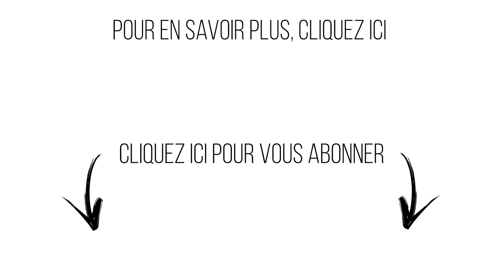Faut-il récupérer son ex en CRISE EXISTENTIELLE ?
Dans cette vidéo, je vous propose un nouveau format. Je vais répondre précisément à vos questions, celles que vous m'avez posées sur YouTube. Aujourd'hui, Édith nous demande : "Faut-il récupérer son ex en CRISE EXISTENTIELLE ?".

▬▬▬▬▬▬▬▬▬▬▬▬▬▬  FORMATIONS OFFERTES ▬▬▬▬▬▬▬▬▬▬▬▬▬▬

Ma réponse à Édith :

Voici une situation que l'on pourrait presque considérer comme intenable. D'un côté, votre partenaire est en pleine crise existentielle et vous faites ce que vous pouvez pour l'aider en vous oubliant complètement à son profit.

Votre compagnon traverse une crise existentielle que beaucoup d'autres personnes traversent à son âge. La trentaine est une décennie charnière où l'on sort de la prime jeunesse, où les responsabilités se font plus intenses, avec la pression d'une carrière, d'une belle maison, d'une voiture et d'un couple stable... Mais tout ne se passe pas comme prévu et vous devez en payer les pots cassés.

Pour ne pas vous gâcher la surprise et pour découvrir mes conseils pour savoir comment agir face à votre partenaire qui traverse une crise existentielle, je vous invite à découvrir cette vidéo !

C'est toujours avec grand plaisir que je lis vos commentaires et que j'y réponds aussi n’hésitez pas à partager votre expérience !

Je m’appelle Myriam Bidaud, et serais votre coach et thérapeute de couple.

Pourquoi ne pas prendre dès aujourd’hui la décision de (re)construire cette relation qui vous correspond véritablement et dans laquelle vous pourrez être la meilleure version de vous-même, heureux(se) et épanoui(e) avec la personne que vous avez choisi ?

Myriam.